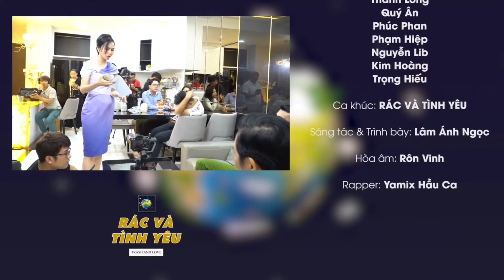[Sitcom] “Cùng chung lý tưởng” có Mai Điền tham gia (2020)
Dựa trên những câu chuyện của sách RÁC VÀ TÌNH YÊU - Tác giả Việt Quang
Các diễn viên: Ngô Thành Tá, Lê Bê La, Lâm Ánh Ngọc, Quý Ân, Thanh Long, Mai Điền, Phạm Hiệp, Phan Phúc, Trọng Hiếu, Kim Hoàng, Nguyễn Lib
Thực hiện: LANS - Phụng Sự là sứ mệnh